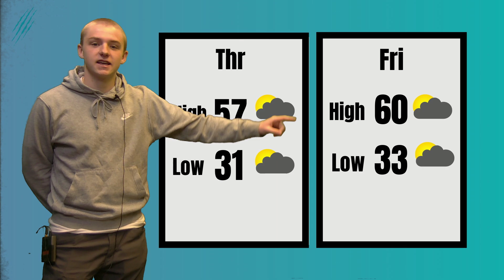PMN - 3/15/23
New shows every Wednesday and Friday

Anchors - Taylor Preston and Gus Marceau
Sports - Reece Long and Shaun Burton
Weather - Wesley Wilkes

Song of the Day - Let Me Go by Daniel Caesar